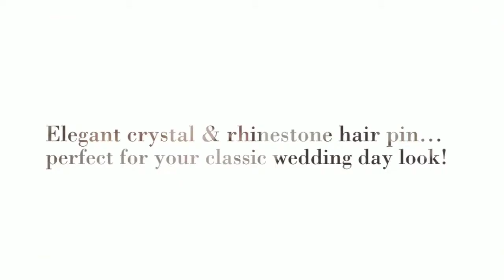Beautiful Crystal Bridal Hair Pin - "Sutton"